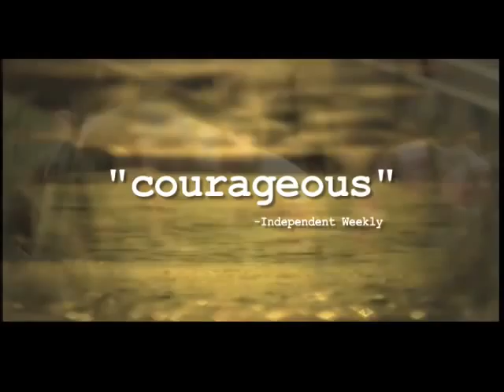DRIFT trailer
For more information on Hot Summer Nights at The Kennedy...